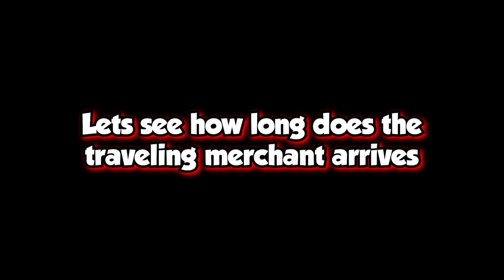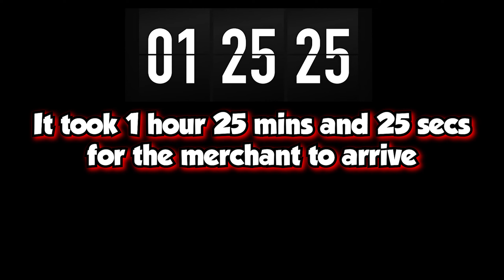SPAWN TIME TRAVELING MERCHANT TIMELAPSE #1